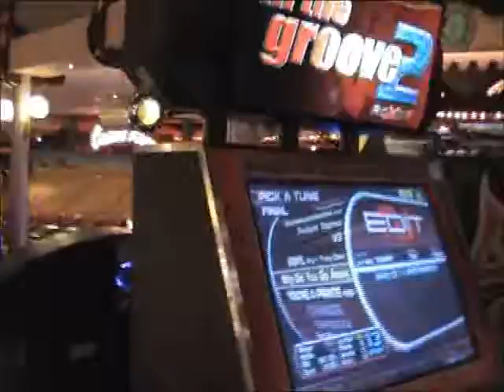Why Did You Go Away - Rollergod - OMG Bar!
OMG! Video footage of me playing with bar! Yes, I'm starting to try to play some songs with bar. It's still a little uncomfortable but i'll probably get used to it.
But I do notice already that it costs already a lot less energy to play some insane streaming. Now if I only had the speed and proper timing for those high speeds.